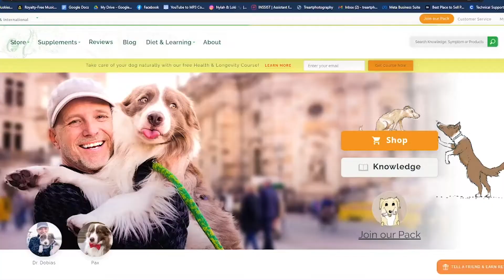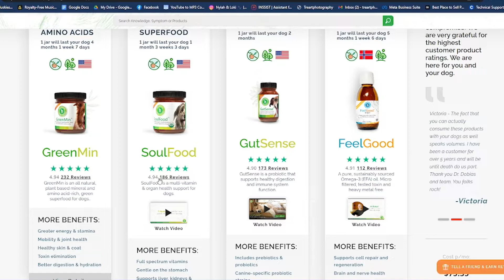Pros and Cons of owning a husky! | Should you really get a Siberian Husky?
In this video I go over 5 pros and 5 cons of owning a Siberian husky while also adding my personal experience into it. I hope you all enjoy the video!